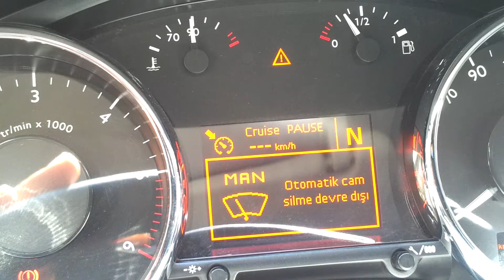Peugeot 5008 Detaylı İnceleme Serisi 9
Peugeot 5008 Lastik Basınç Sensör Uyarı Çalışması